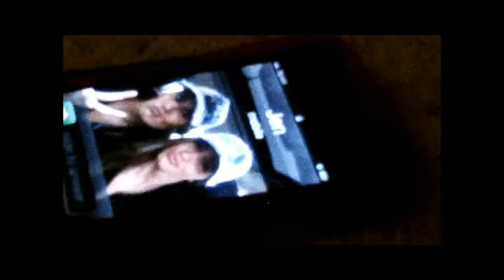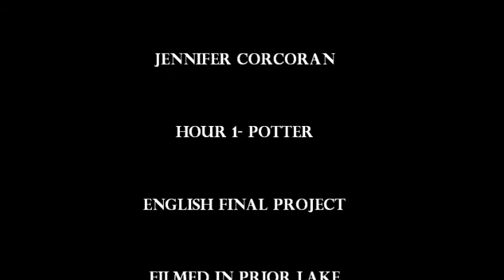Freaky Fortune Final